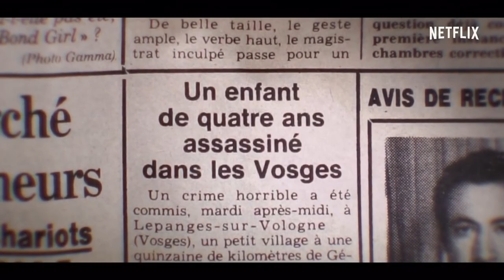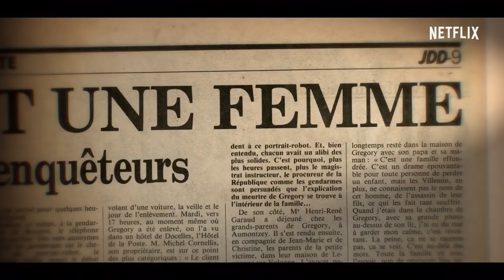Who Killed Little Gregory? Movie Trailer (2019) | Documentary Movie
⑤2019--Netflix

5TH Media Channel is a true movie fan channel. Here, we will see the latest movie trailers, clips and behind-the-scenes editing. In addition, the channel will occasionally release some classic movie trailers, don't miss it, leave your subscription, and start a fun and happy movie tour with us.